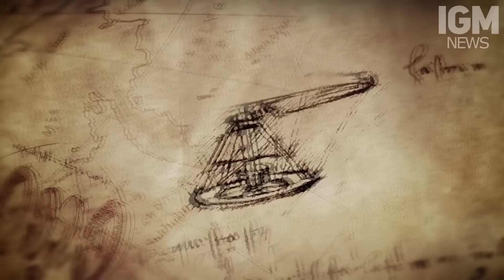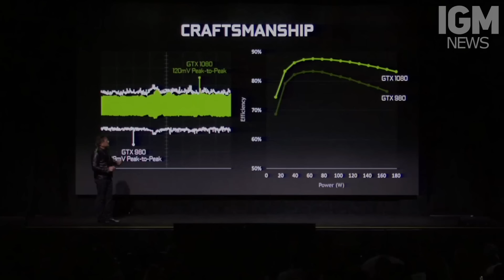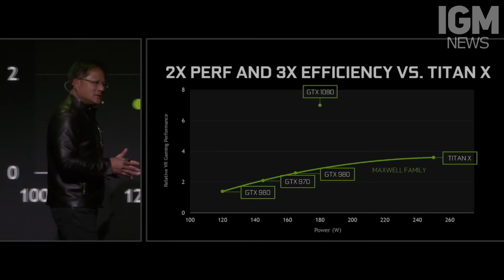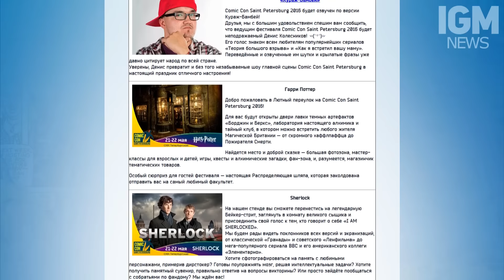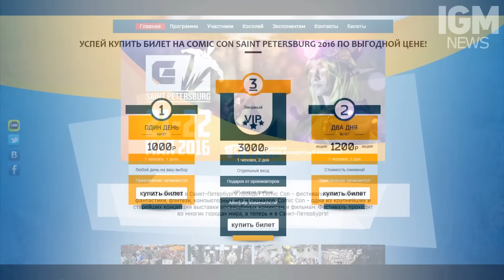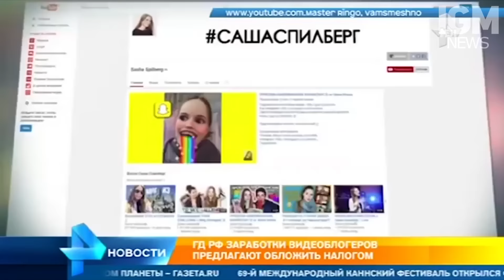ЛЮДИ ХОТЯТ OVERWATCH? СТРИМЕРОВ ЗАСТАВЯТ ПЛАТИТЬ НАЛОГИ! - IGM NEWS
Смотрите в выпуске: Людям подавай порно Overwatch, блогеров и Стримеров хотят заставить платить налоги, миру показали GTX 1080, Анонс Comic Con Saint Petersburg 2016, новый герой Watch Dogs 2.